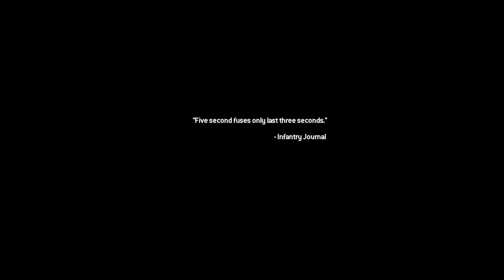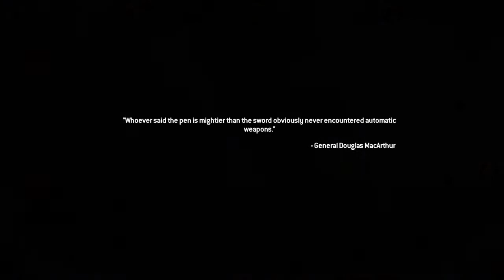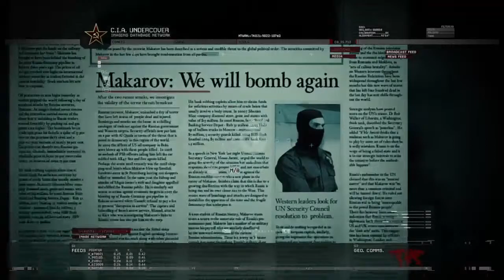j_knight88's modern warefare 2